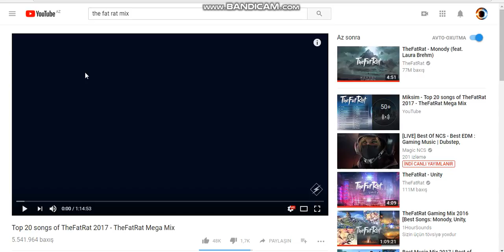Angel.Of.Death my new player. SEE AND ENJOY.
Mix:TheFatRat